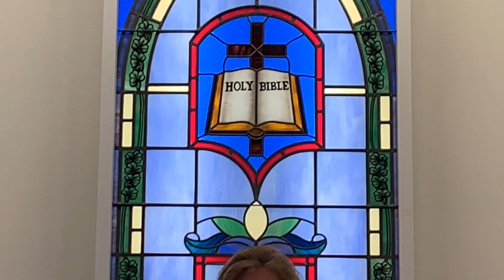05/17/2020 An Unknown God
An Unknown God